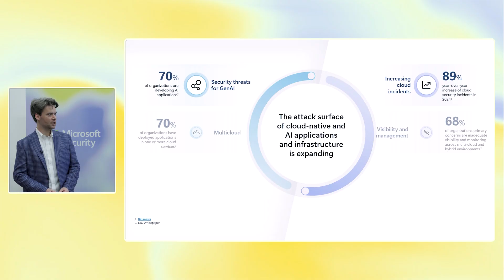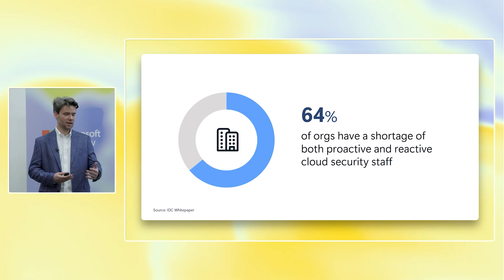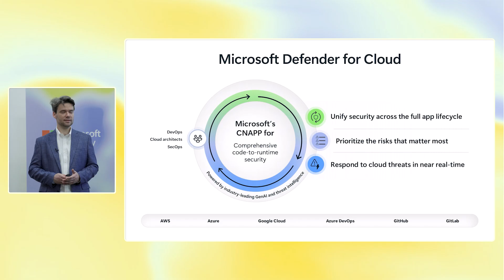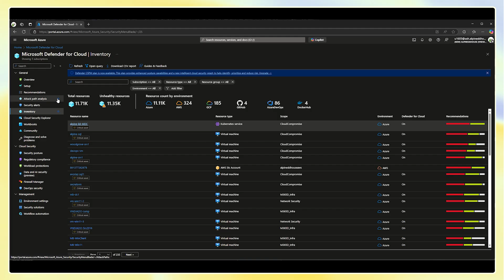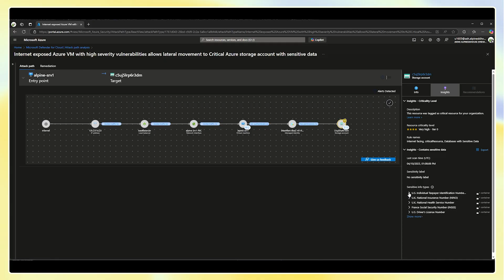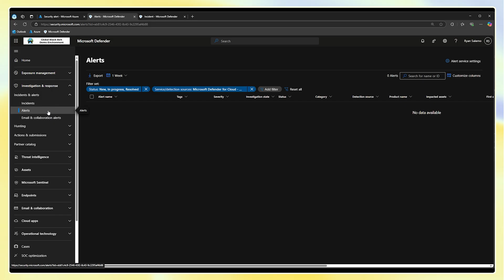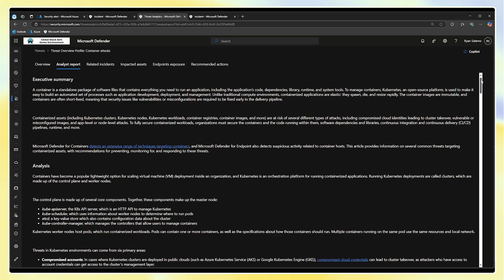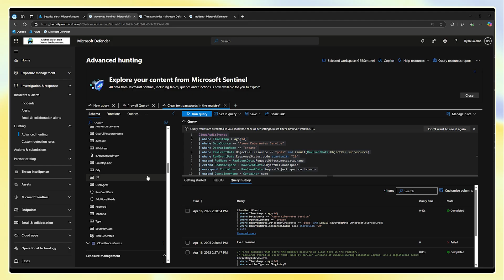From Risk to Resilience- the Next Evolution in Multicloud Security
Join Microsoft Cloud Security Specialist, Ryan Salerno, at RSAC 2025 as he explores the latest trends and challenges in the cloud security landscape—and how Microsoft Defender for Cloud helps organizations stay ahead of evolving threats by unifying security across your cloud app lifecycle.
In this session, you'll learn:
How to proactively manage risk using posture management and Cloud Security Explorer
How to detect and respond to threats with attack path analysis and advanced threat hunting
How Defender for Cloud is integrated in the Defender portal to unify alerts, reduce portal fatigue, and correlate incidents across your security ecosystem

Whether you're a Security analyst, Cloud architect, or IT leader, this video offers practical insights into building a resilient multicloud security strategy.